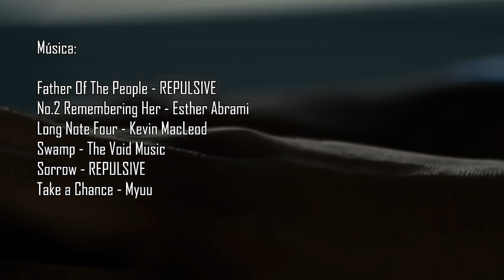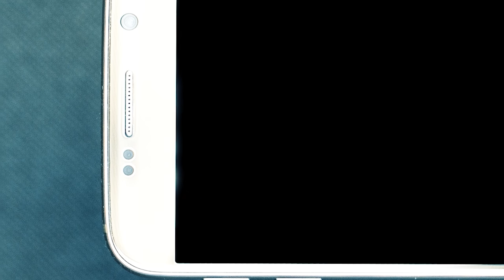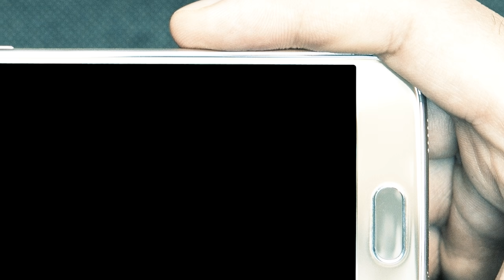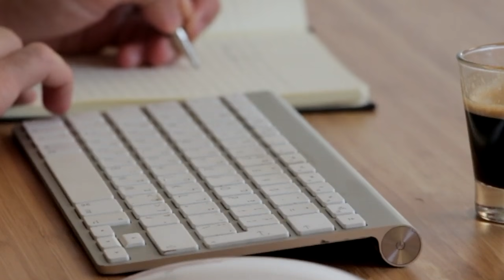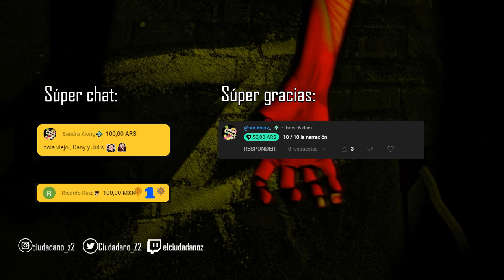Soy un oficial de policía en Louisiana | Historia Completa | Creepypasta | Ciudadano Z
Historia escrita por: 02321

Corrección de estilo: Nita
Edición de vídeo: Fanterozen

COMANDOS
!ropa
!redes